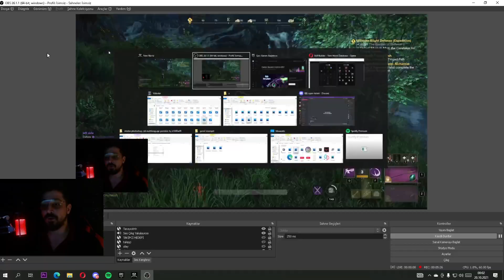NEW WORLD / SPEAR BUİLDİ - HANGİ SKİLLER- TAŞLAR- STATLAR?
Herkese merhaba ben Tigaruz uzun yıllardır video oyunları oynuyorum. İşten eve geldiğimde içimdeki kaplan çıkarıp oyunlara dalıyorum. Sizde benim gibi oyun oynamayı seviyorsanız takipte kalın oyunlara beraber dalalım :) New world rehber